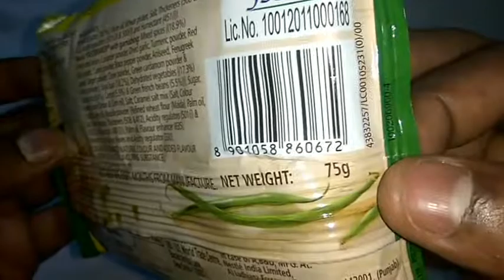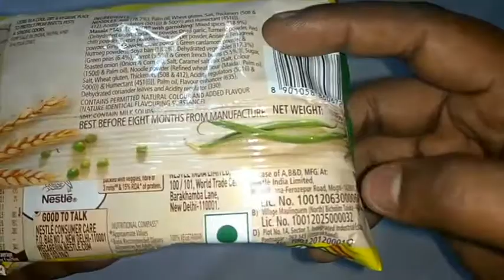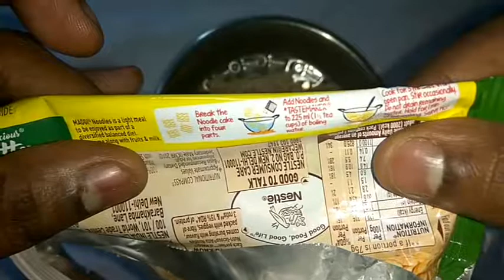Maggi atta masala noodles review